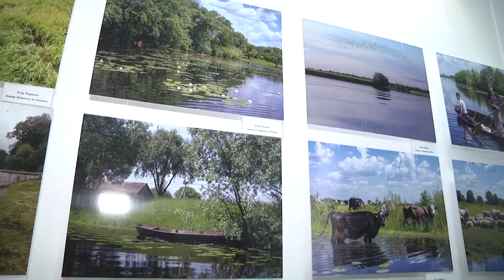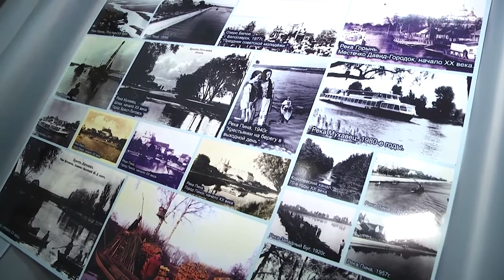2021-10-01 г. Брест. Стихия водная Полесья - твои преданья берегу я. Новости на Буг-ТВ.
Выставка в краеведческом музее «Стихия водная Полесья - твои преданья берегу я».
Ценность воды в жизни любого человека  трудно переоценить. И так было всегда. Не зря древние люди старались селиться именно около водоёмов, а не где-нибудь в лесу или в степи.  Общая протяжённость живительных артерий Беларуси   - более 90 тысяч километров. На территории страны порядка 10 тысяч озер, а общая площадь самого крупного озера Нарочь - выше 79  квадратных метров. Ведь не зря наша страна ласково зовётся «Синеокой», именно за те самые, небесной красоты глаза, которыми ее щедро наградила природа. В Брестском областном краеведческом музее открылась выставка, посвящённая любви и благодарности ему – ценному и очень красивому водному ресурсу нашей страны, под поэтическим названием «Стихия водная Полесья - твои преданья берегу я».